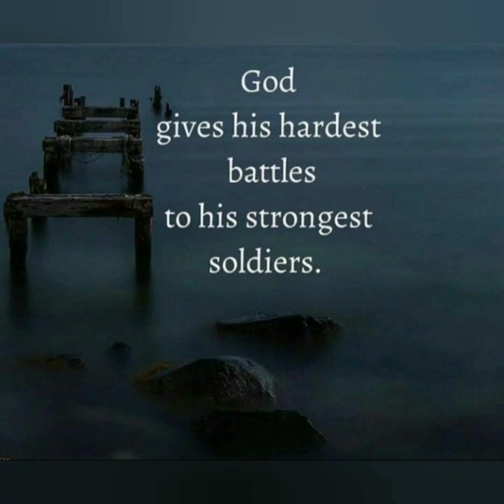74th Republic day celebration 2023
Kutty Chutty Channel